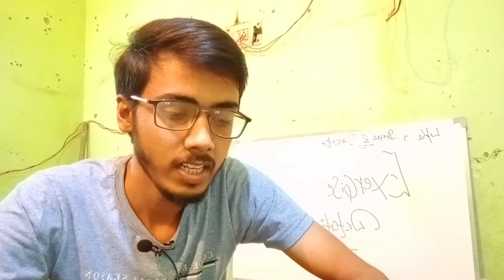Exercise-26 dictation for beginners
Instagram - I'm on Instagram as @shivam.c72. Install the app to follow my photos and videos.